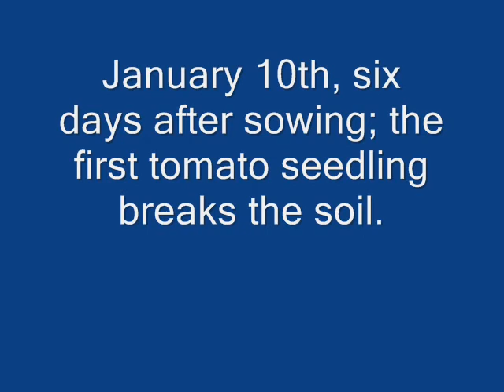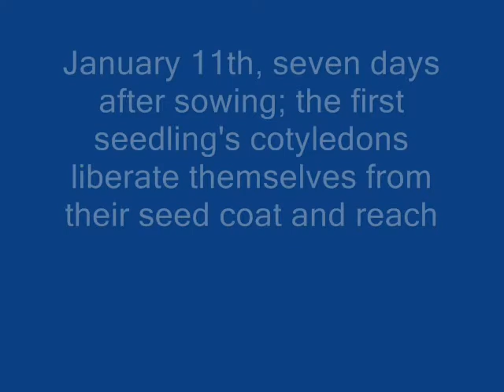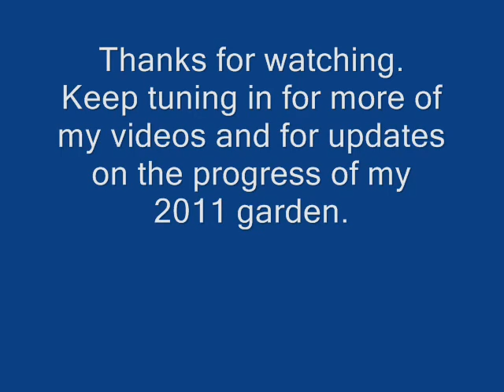Seeds Sprouting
VivaA El Frente de Farabundo Tomate De Germinacion Nacional! A series of clips with captions documenting the germination of my F2 of Goliath Hybrid seeds.